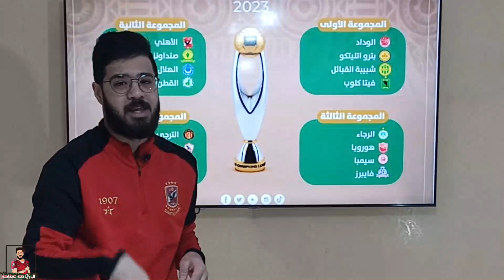قرعة مجموعات دوري ابطال افريقيا 2023 | مجموعة الاهلي في افريقيا | مجموعة الزمالك دوري ابطال افريقيا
نتائج قرعة دور مجموعات دوري أبطال إفريقيا 2023 الاهلي والزمالك في مجموعتين ناريتين
قرعة دوري ابطال افريقيا 2023
قرعه دوري الابطال اليوم 2023
قرعه دوري ابطال افريقيا
مجموعتنا نار صن داونز مكتوب للاهلى مع الهلال والقطن, كلاتنبرج فضح الفاسدين الحنفى وبسيونى
مراسم قرعة دور المجموعات بدوري أبطال إفريقيا 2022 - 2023
مراسم قرعة دور المجموعات بدوري أبطال إفريقيا 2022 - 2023,كأس العالم,مباراة المغرب والبرتغال,ميسي,كريستيانو,بكاء كرستيانو,بكاء نيمار,دور نصف النهائي من مونديال قطر,الأهلي,الزمالك,الدوري المصري,مباراة الاهلي والإتحاد السكندري,قرعة دور أبطال إفريقيا,دوري أبطال إفريقيا,قرعة دوري الأبطال
نتائج قرعة دوري أبطال أفريقيا دور المجموعات دور ال 16 2022 / 2023
نتائج قرعة دوري أبطال أفريقيا دور المجموعات 2023
نتائج قرعة دوري المجموعات دوري أبطال أفريقيا 2023
نتائج قرعة الاهلي دوري أبطال أفريقيا
نتائج قرعة دور المجموعات دوري أبطال أفريقيا 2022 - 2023
نتائج قرعة الزمالك في دوري أبطال افريقيا 2023
نتائج قرعة دور ال16 دوري أبطال أفريقيا 2023
نتائج قرعة دور الستة عشر دوري أبطال افريقيا 2023
نتائج قرعة دوري أبطال أفريقيا 2023
نتائج قرعة أفريقيا
مجموعة الاهلى في افريقيا
مجموعة الزمالك في افريقيا
نتائج قرعة الاهلي في افريقيا 2023
نتائج قرعة الزمالك في افريقيا 2023
نتائج قرعة الاهلى والزمالك و الترجي و الوداد مواجهات نارية
مواجهات نارية قرعة دوري أبطال أفريقيا 2023
نتائج قرعة دور المجموعات لبطولة دوري ابطال افريقيا 2023💥مجموعات ناااااريه
نتائج قرعة دور المجموعات لبطولة دوري أبطال أفريقيا 2023 ... مجموعة الاهلي والزمالك
نتائج قرعة دوري ابطال افريقيا 2023,
دور المجموعات دوري ابطال افريقيا,
دور المجموعات دوري ابطال افريقيا 2023,
نتائج دور المجموعات دوري ابطال افريقيا 2023,
CAF Champions League Group Stage Draw,
CAF Champions League Draw,
مجموعة الاهلي,
مجموعة الاهلي في دوري ابطال افريقيا,
مجموعة الاهلي في دوري ابطال افريقيا 2023,
مجموعة الزمالك ,
مجموعة الزمالك في دوري ابطال افريقيا,
مجموعة الزمالك في دوري ابطال افريقيا 2023,
الاهلي وصنداونز,
قرعة دوري أبطال أفريقيا,
قرعة دوري أبطال أفريقيا 2023,
نتائج دور المجموعات دوري أبطال أفريقيا,
الأهلي,
الزمالك,
الوداد,
الرجاء,
الترجي,
صنداونز,
المريخ,
الهلال,